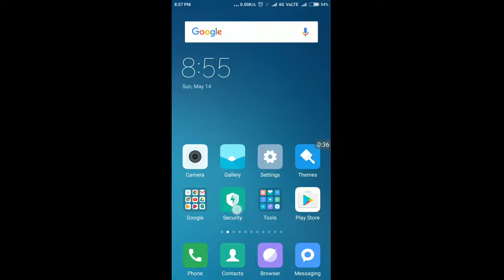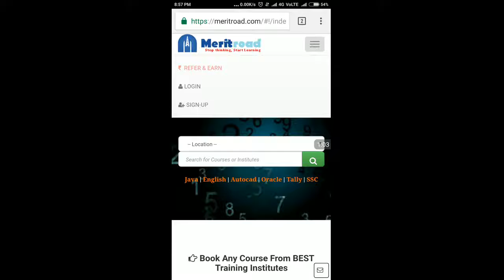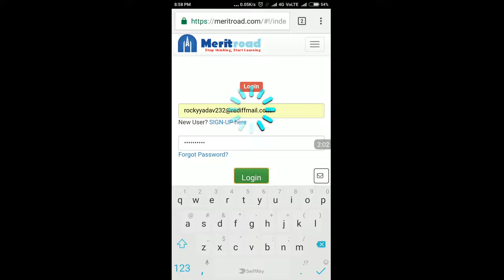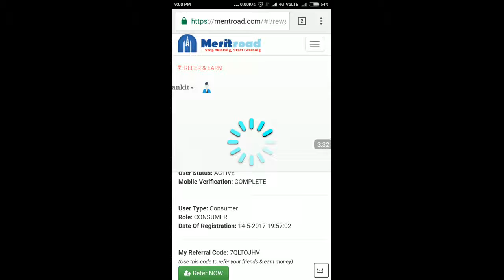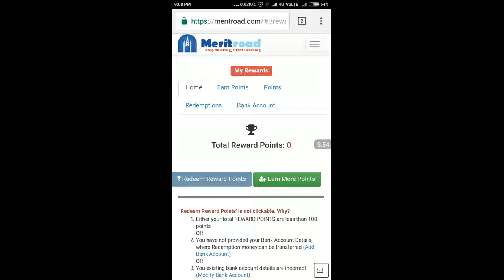Merit Road loot 10rs per refer-tranfer to bank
MeritRoad LOOT - 10 rs per refer Transfer to BANK. Loot Lo
Refer code - 7QLTOJHV

Refer code - 7QLTOJHV

Refer code - 7QLTOJHV

Keep supporting.